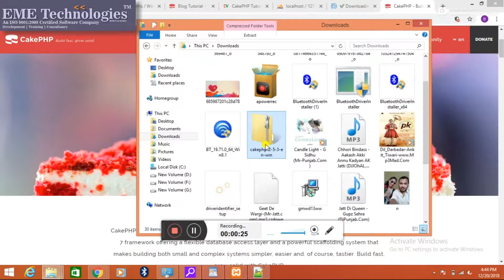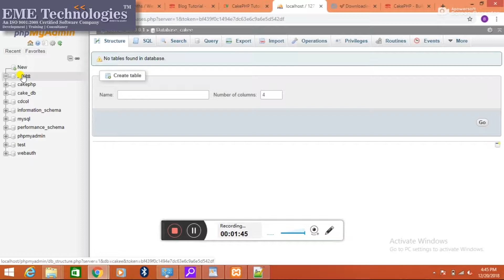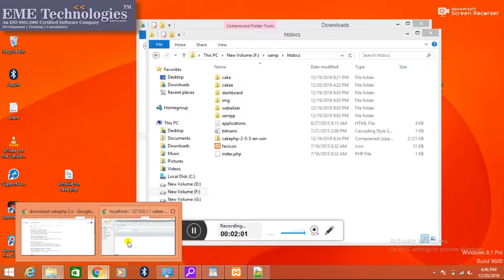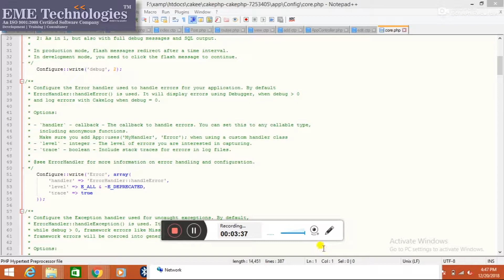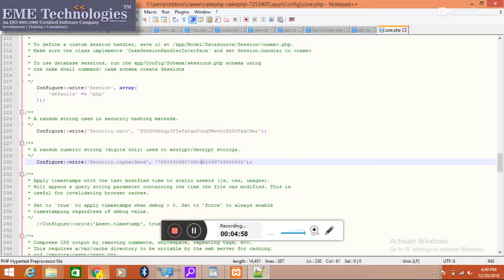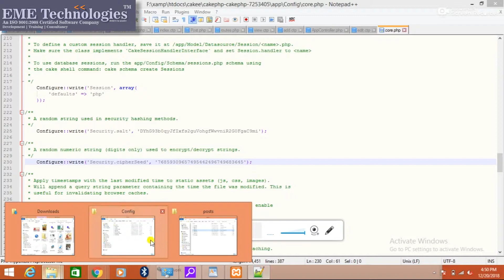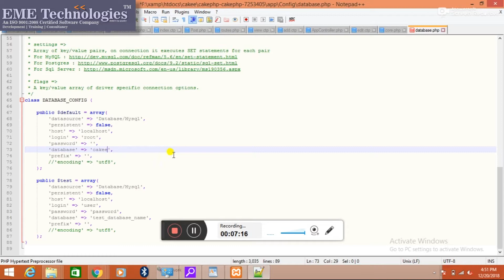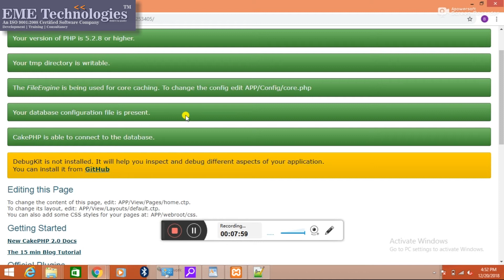How to Install Cakephp on Windows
CakePHP is a web development framework that uses the MVC model. It is a free open source framework for PHP that uses the Mode-View-Controller software design pattern. Here, I will explain how you can set up CakePHP using XAMPP on a Windows 7, 8, 10 system. Before we proceed, it is best that you install XAMPP first, which contains PHP, Apache, and MySQL. Let’s get cracking then

CakePHP Tutorial for Beginners | How to install & setup CakePHP | CakePHP 3 Installation On Window | Install CakePHP 3.5 in XAMPP server | cakephp 3.4 tutorial for beginners step by step | Installation and Setup | Learn CakePHP v3.5 Tutorial in HINDI for beginners